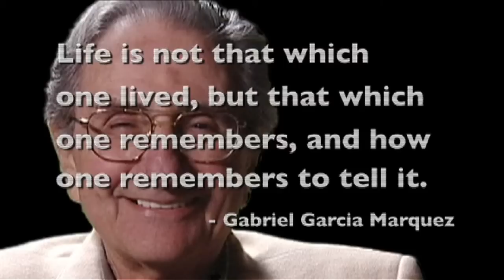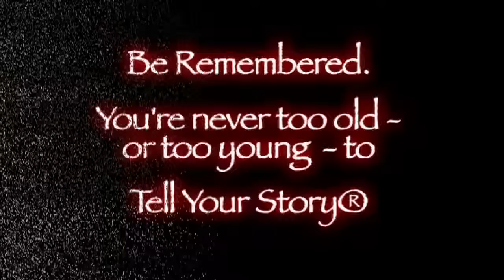Afterglow Media Samples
The goal isn't to live for ever, the goal is to create something that will.  Each of these individuals knew the importance of recording and preserving their life experiences for their families.  Wishing they could sit down with their grand parents or great parents and ask them questions, they wanted to make sure their own heirs weren't deprived of their wisdom.  They all had fun remembering and sharing their amazing lives.  And everyone's life is amazing!  Whose story do you want to tell?